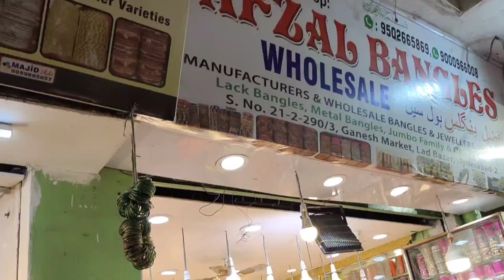Charminar Bangles Low Price Ladbazar Wholesale Market Hyderabad Street Shopping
Shop Adress:
Afzal Bangles Wholesale
Ganesh Market Lad Bazar Hyderabad
21-2-290/3 500002

Contact PH: 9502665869, 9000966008, 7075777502